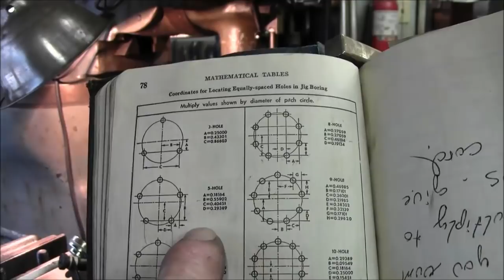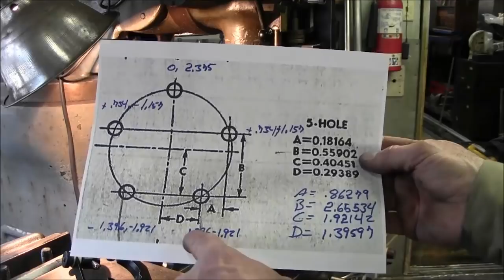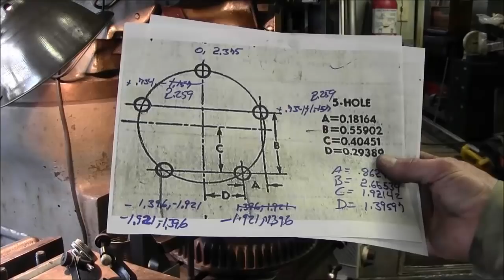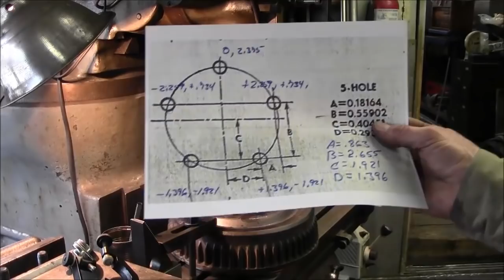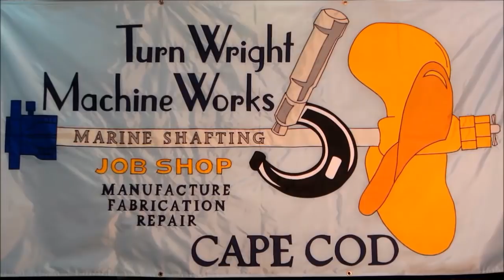Two ways to Jive with Five: Drilling Axles and Brake Drums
Drilling a new five hole pattern in a pair of axles and brake drums. I use my Model K index head on the K&T mill and jig bore the drums with them toe clamped to the Bridgeport table.  Five hole locating can be done several ways and I give a demo on a few in this video!